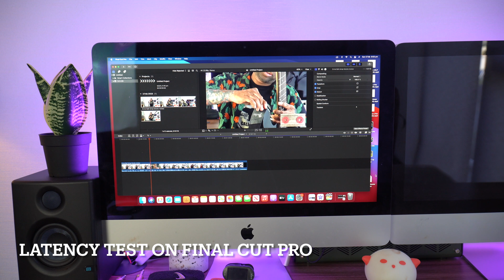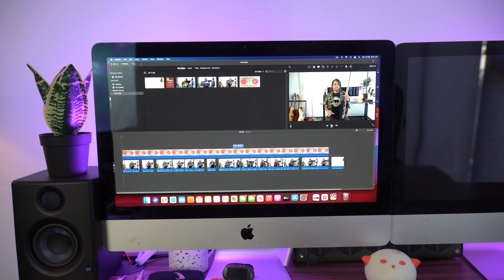audio latency test for video editing using PreSonus Eris 3.5 bluetooth speakers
In this video, I test audio latency for video editing using PreSonus Eris 3.5 bluetooth speakers